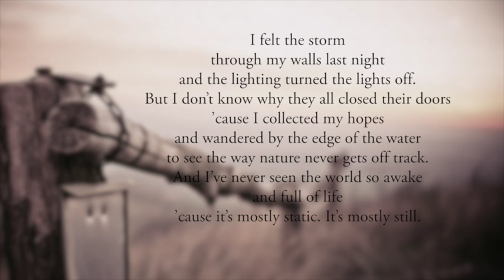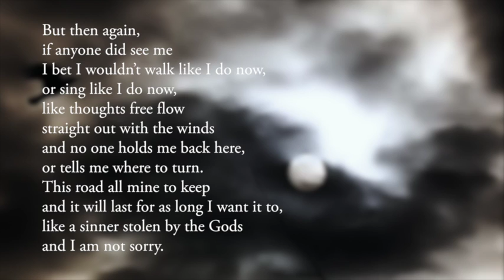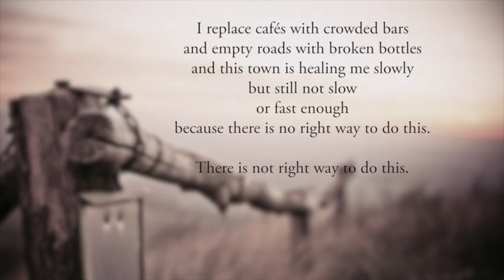Another Vagabond Lost To Love [Book Trailer] by Charlotte Eriksson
From my new book of travel essays and album journals, "Another Vagabond Lost To Love: Berlin stories on leaving & arriving", available everywhere online now!